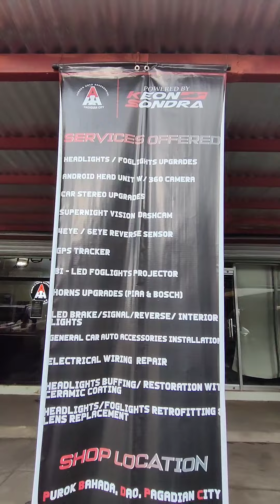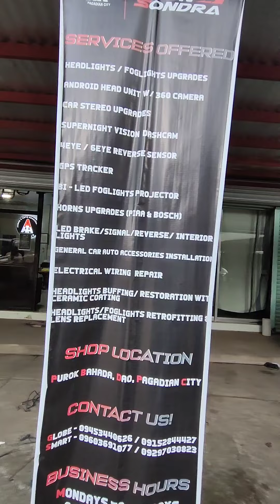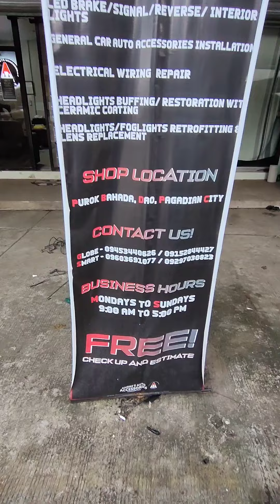Ford Ranger 2024 Equipped with Bosch Europa HORNS!😍TheSoundOfRespect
Ford Ranger 2024 Equipped with Bosch Europa HORNS!😍

SUPER LOUD Bosch Europa HORNS 💯👌

📣 BOSCH EUROPA 300Hz / 375 Hz (Original)

✅️Loud and Clear (talagang maririnig ka sa daanan)
✅️100% Genuine with QR Code Seal
✅️FREE Relay Socket
✅️12V/110dB LTO/HPG Approved
✅️Plug & Play No Voiding of Warranty

Another satisfied client ❤

Thank you, Boss Zamora for choosing Andre's Auto Accessories - Keon Sondra Pagadian 👈

👉For the first 10 customers, we will give FREE INSTALLATION

📍Shop Location

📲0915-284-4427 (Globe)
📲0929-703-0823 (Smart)